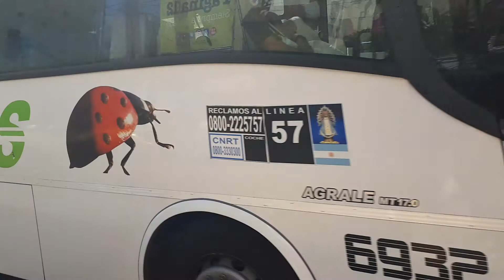Linea 57 int. 6932 (Expreso)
Pilar Express - Linea 57 int. 6932 (Expreso)(Sabado 03/04)